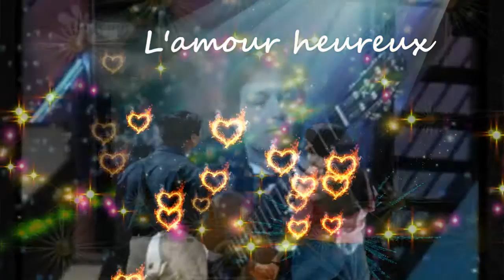Richard Clayderman & Nicolas de Angelis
L'amour heureux